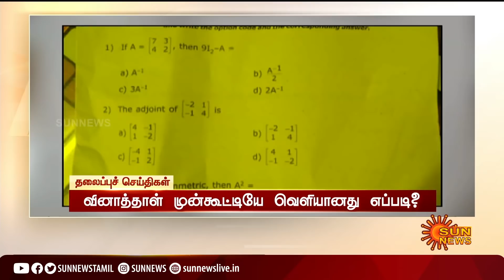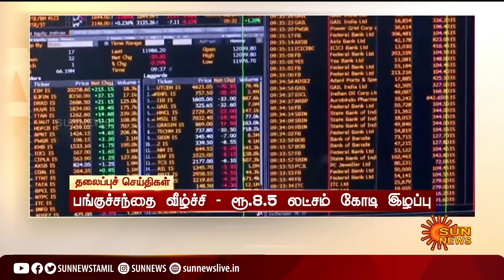இரவு 8 மணி தலைப்புச் செய்திகள்! | HeadLines | 8PM | 14-02-2022 | Sun News